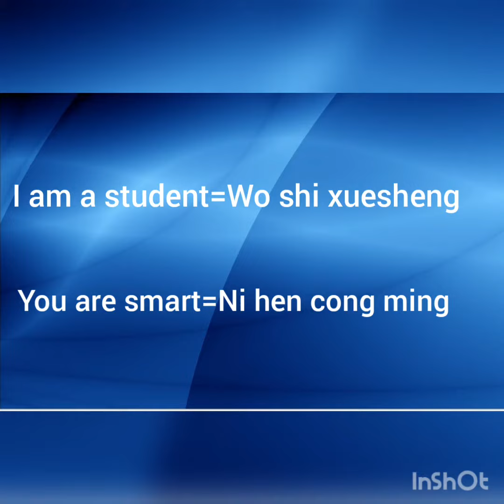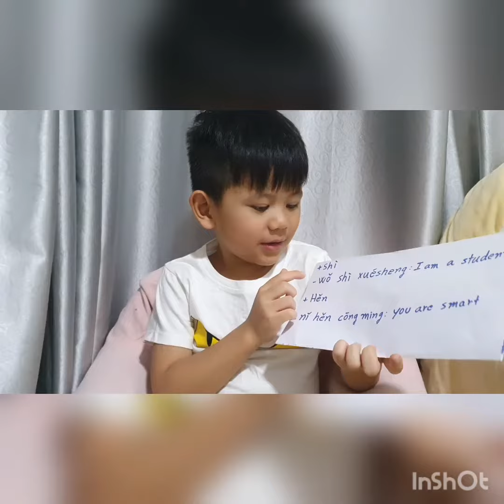EP47-Beginner Chinese | Pich Pich study Chinese